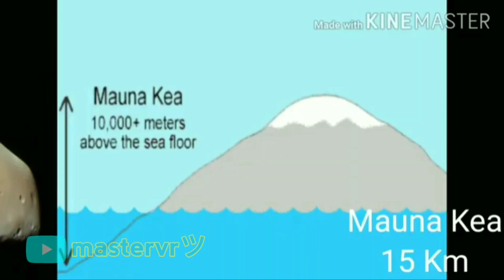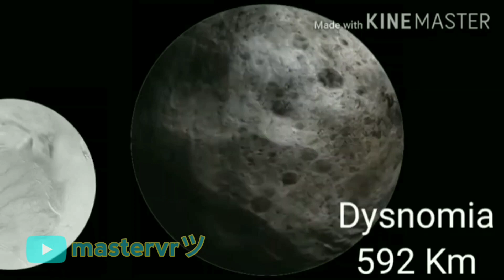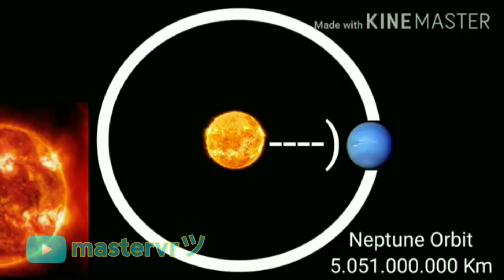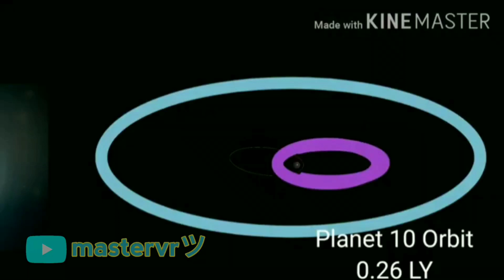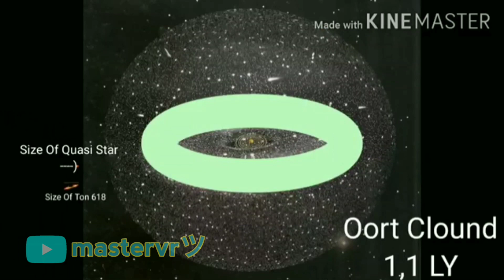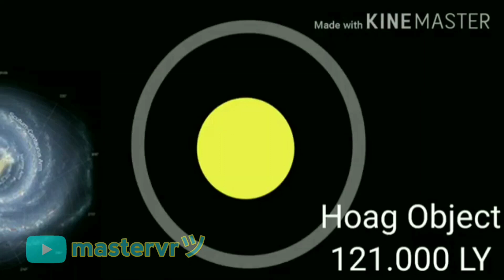Universe Size Comparison 2022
😎Hai Everyone Salam People Power😕

Rigel Gaming YT
mastervr
UY Scuty
ItzGameplayCL

Tanpa Kalian Gw Gak Akan Bisa Maju Channel Nya

Gw Mainin Game:
EP EP
Mengkrep
Desinger City 2
My Pocket Galaxy